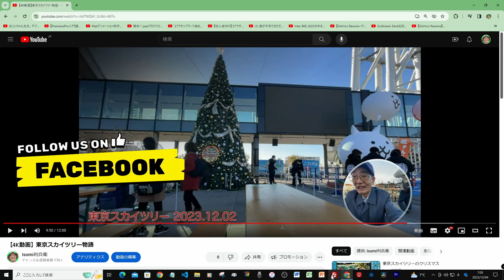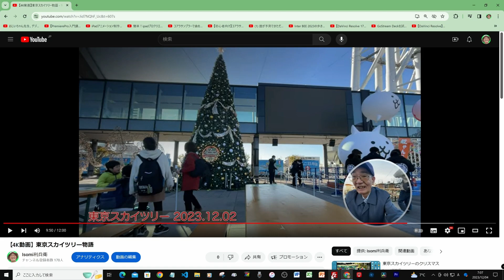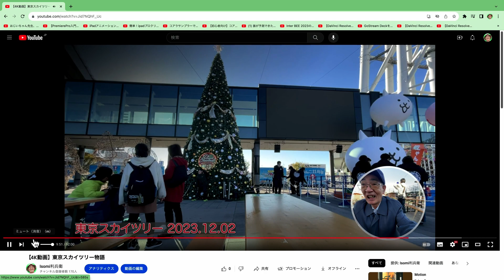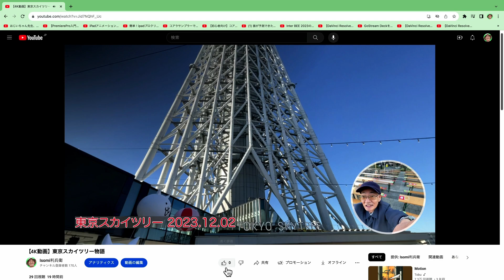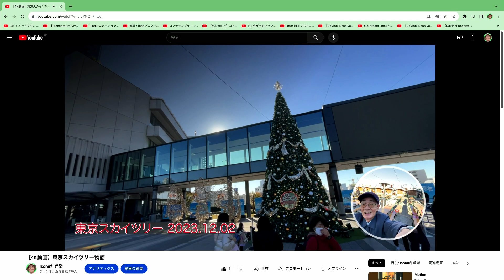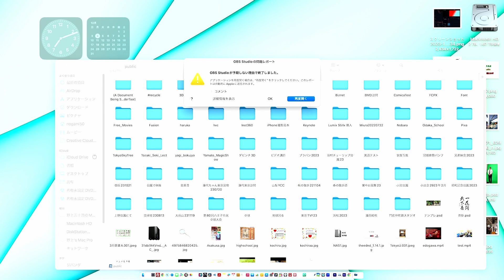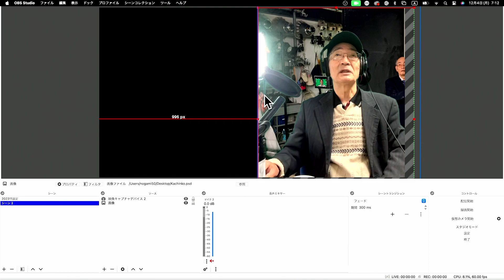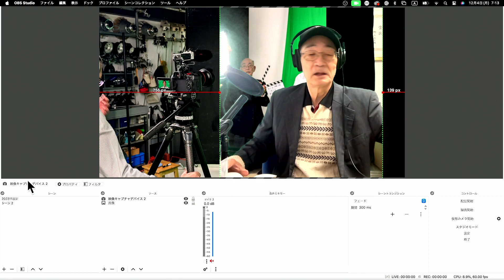クリスマス 2023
東京スカイツリータウンにクリスマスがやって来ました。私のスタジオにも昇段試験で漢字の部十段 (今までは準十段) に昇段しました。
継続は力なりです。私のライブ配信も同様ですね。